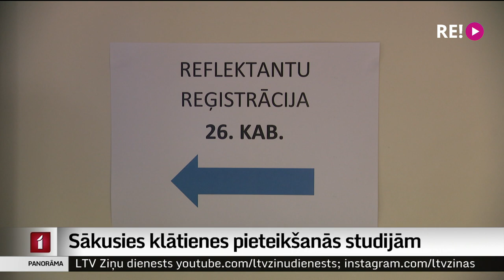Sākusies klātienes pieteikšanās studijām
Kas es gribu būt, kad izaugšu liels? Daudziem studētgribētājiem šodien šis jautājums nebija retorisks, jo nācās izlemt – kurā augstskolā un kurā studiju programmā mēģināt iestāties? Cik liela ir studētgribētāju interese un kādi ir populārākie studiju virzieni skaidroja Madara Līcīte.